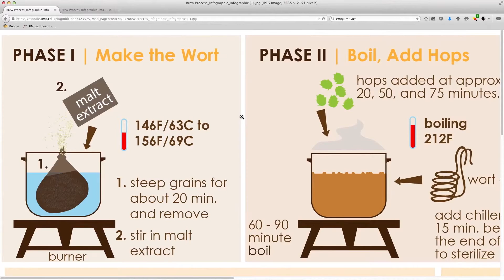The Fifteenth Last Best Beer Show